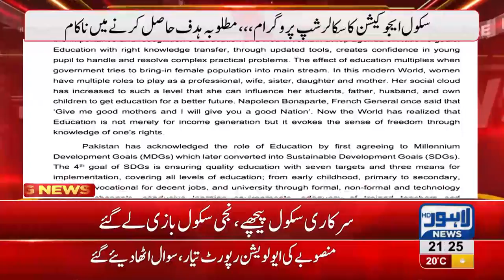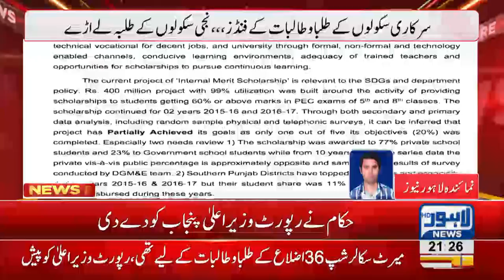Private school students bagged 77% govt scholorships